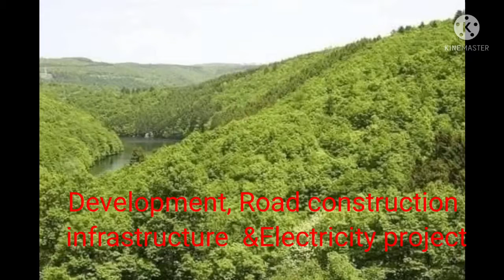Save Buxwaha forest for green Earth ,Safe Earth#save environment save forest climate change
This video is about conservation of our Buxwaha forest which are to be cut just for petty diamonds which might be important for some and not more important  than the lives of enough flora and fauna.I plead to the Govt to look into this matter and give justice to Buxwaha forest.
forest conservation
conservation of forest
Buxwaha forest
Buxwaha forest and diamonds
Deforestation of Buxwaha forest
Impact of Buxwaha deforestation